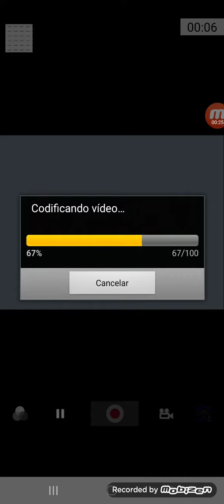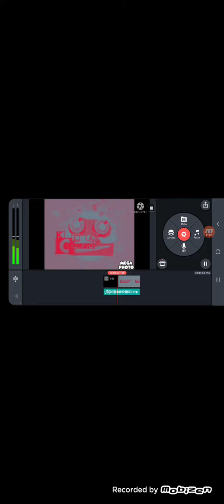how to make g major 5 on mega photo and kinemaster